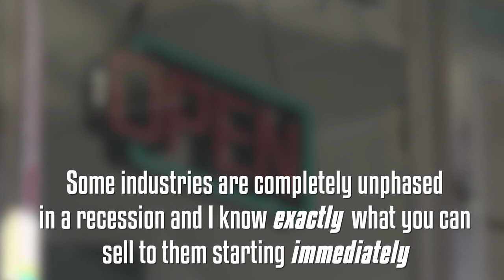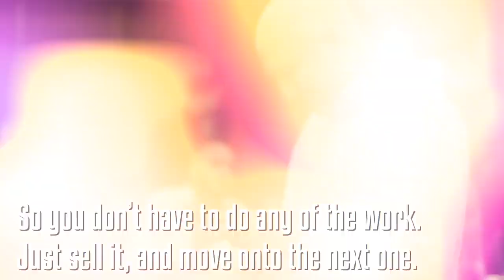My Secret To A Recession Proof Business - Digital Storefronts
I’ve got two not-so-big secrets…

Number 1: The world has been flipped upside down and there’s uncertainty all around us.

Number 2: Uncertainty is an extremely difficult environment to sell in.

I know, nothing Earth-shattering.

But, there is some good news.

Some industries are completely unfazed in recession and I know exactly what you can sell to them starting immediately.

I’m talking about industries like:

Plumbers
Electricians
Concrete workers
Kitchen remodelers
Carpet cleaners
Fence builders
Handymen

Why are they recession-proof?

Because these aren’t NEEDS… They are MUSTS.

Imagine Unlucky Larry gets home and his basement is flooded…

At that very moment, all he can think of is getting water out of his basement before more of his stuff is destroyed.

And so what does he do?

He Googles “plumbers” in his city, calls the first one who comes up and tells them to come over as soon as possible.

Plumber handles the job… Bills his ridiculous rate.

And Unlucky Larry happily pays for a job well done.

Guess what’s the only thing on the Plumber’s mind right now?

“How do I get more people like Unlucky Larry to call me instead of my competitors?”

With a specific set of services that help Peter the Plumber dominate Google.

Receiving every call from Unlucky Larry…

Making him busier now THAN when the economy was booming for 10 straight years.

So, if you’d like to discover what this service is…

And better yet, how to outsource it…

So you don’t have to do any of the work.

Just sell it and move to the next one.

Interested in hearing more? I’m giving away a 30-minute Free Training to get you started.

recession-proof businesses to start,
recession-proof business ideas 2021,
good businesses to start in a bad economy,
what makes a business recession-proof,
what businesses make money even in a recession,
recession-proof businesses,
easy to start recession-proof businesses,
secret to a recession-proof business,
pandemic proof your business,
how to recession proof your business,
grow sales during a recession,
sales during a recession,
ways to make money during a recession,
control of digital assets,
why a digital storefront,
why have a digital storefront,
digital storefronts vs traditional business
earn money from digital assets,
how to earn passive income from digital storefronts,
how to earn passive income from digital assets,
build a 7 figure agency from digital assets,
ethical online business,
digital tentmakers,
christian online business opportunities,
online christian business opportunity,
christian based business,